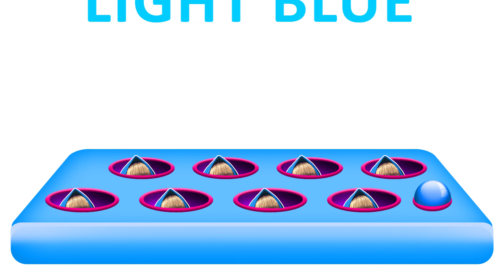Learn Colors with Masha and The Bear Baby Box Wooden Face Hammer Xylophone Video For Children Kids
Learn Colors with Masha and The Bear Baby Box Wooden Face Hammer Xylophone Video For Children Kids Soccer Balls Colors For Children

Welcome to Learn Colors with baby Box Channel for kids and Children. A place for children and parents - where you can find awesome JJ babies 3D, surprise eggs, Play Doh, frozen, toys kid, Hello Kitty... Videos.